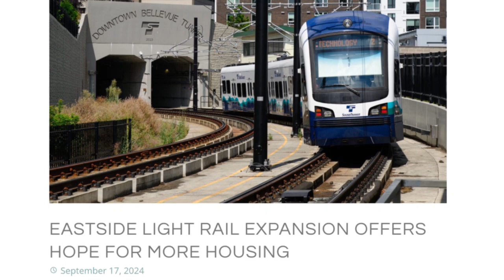Housing Growth Near Eastside Light Rail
I researched the many construction projects within walking distance of the new East Link line in Bellevue. Learn more.